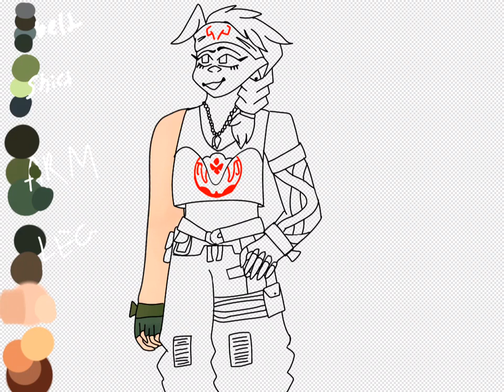Skye [VALORANT]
YES MY FAV AUSSIE QUEEN!!